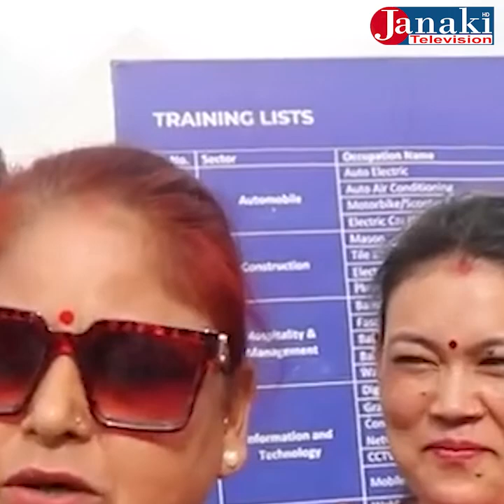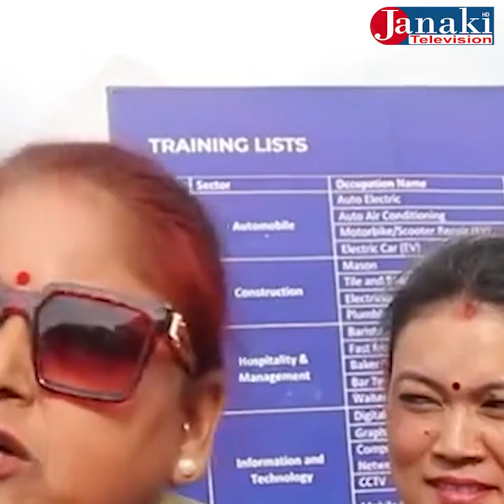बालेनले खाडी को स्यालरी नेपालमै दिने भएको छ ......